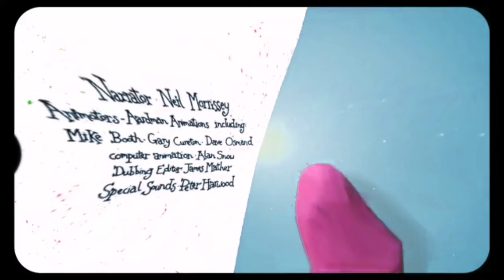25 de novembro de 2020